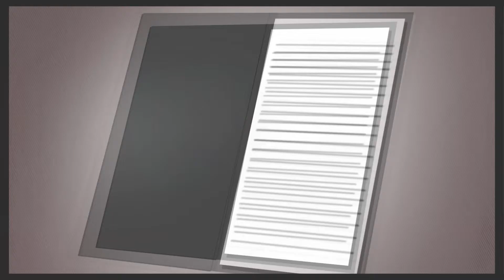마포구청 마포구 박홍섭 구청장 그린파킹사업 및 주차공유사업 희망자 모집 서울포털 이슬비기자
마포구 그린파킹 및 주자공유사업 희망자 모집

마포구(구청장 박홍섭)은 주택가의 주차난 해소와 쾌적한 주거환경을 만들기 위해 그린파킹 및 주차공유사업 희망자를 추가 모집한다고 밝혔다.

한편, 마포구는 주차난 해소를 위해 올해에도
건물 30동 60면의 그린파킹 사업을 추진할 계획이다.

그린파킹사업은 주택의 담장과 대문을 허물어 주차장을 만드는 담장허물기사업이다. 이 사업을 통해 주차난을 해소하고, 주택가 이면도로를 정비해 안전한 보행로를 확보하고 여유 공간을 녹지공간으로 조성할 수 있다.